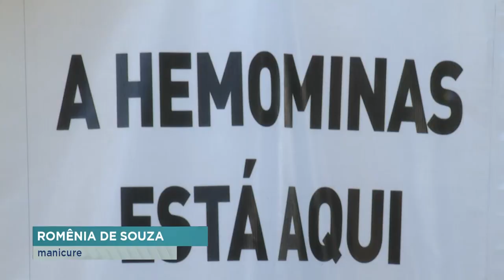Praça dos Pioneiros: Projeto Piloto do Conselho Estadual de Saúde Mobiliza População em GV.